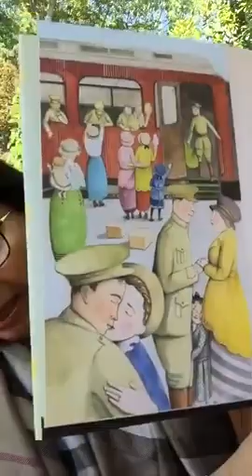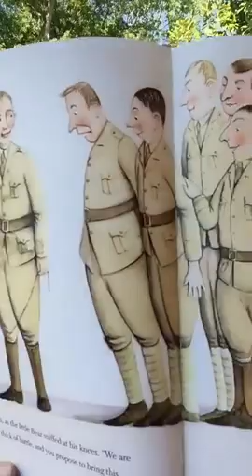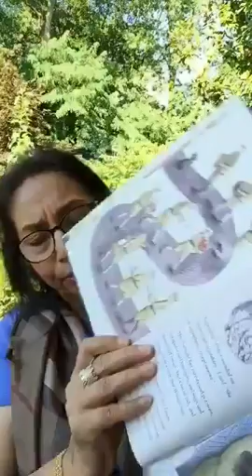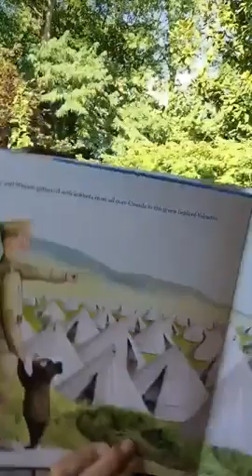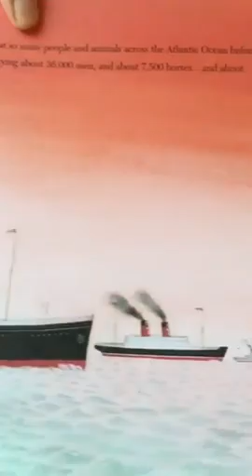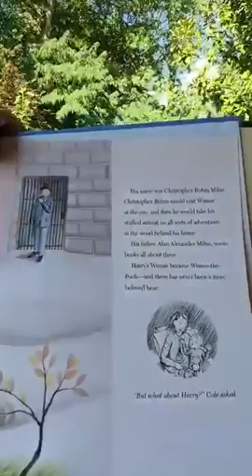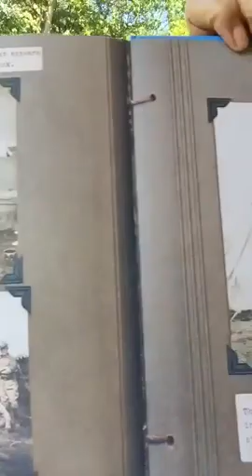“Finding Winnie: The True Story of the World's Most Famous Bear”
Before there was the children’s favourite character Winnie-the-Pooh, there was a real bear named Winnie.
In 1914, during World War I, Captain Harry Colebourn, a Canadian veterinarian on his way to serve with cavalry units in Europe, rescued a bear cub in White River, Ontario. He named the bear Winnie, after his hometown of Winnipeg, and he took the bear to war. Harry Colebourn's real-life great-granddaughter Lindsay Mattick recounts their incredible journey, from a northern Canadian town to a convoy across the ocean to an army base in England . . . and finally to the London Zoo, where Winnie made a new friend: a boy named Christopher Robin.
“Finding Winnie: The True Story of the World's Most Famous Bear” is a children's book written by Canadian author Lindsay Mattick and illustrated by Sophie Blackall.